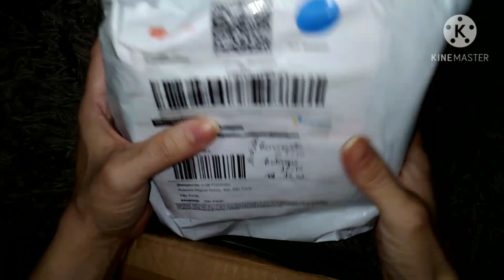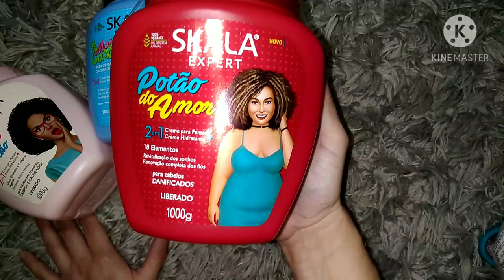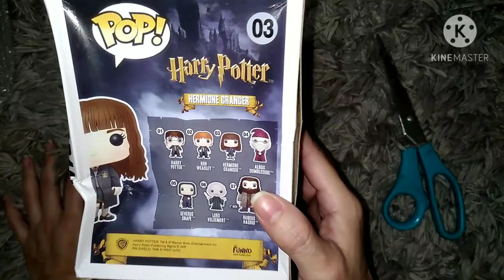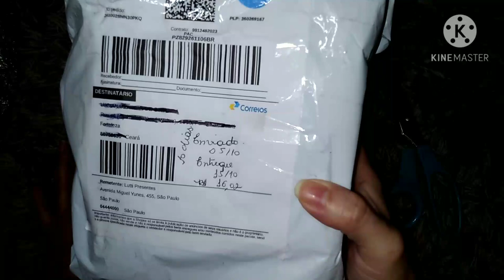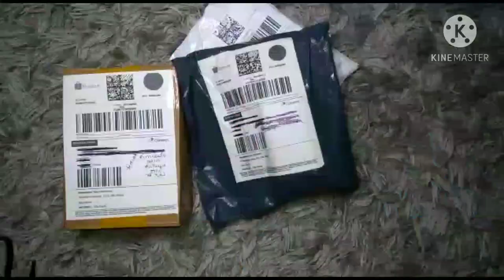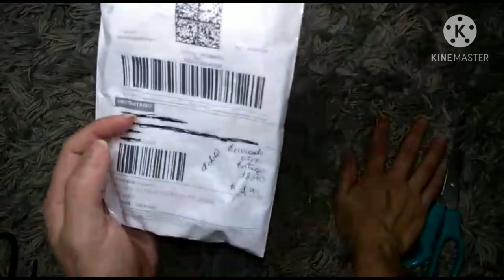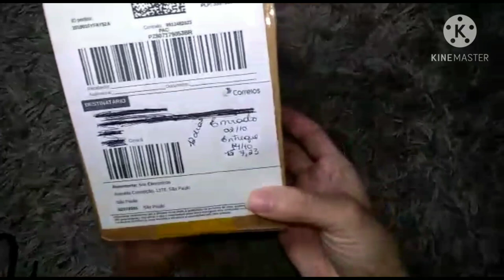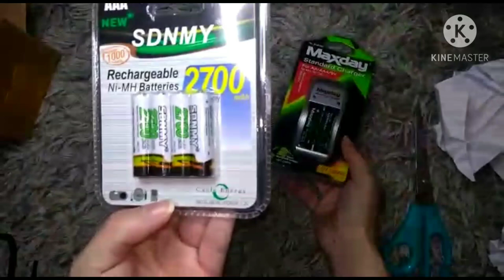SHOPEE- COMPRINHAS MARAVILHOSAS DA CHINA E LOCAL ♥️♥️ PARTE 66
VENHAM CONHECER A PLATAFORMA DO CUPONOMIA, SE CADASTRE ATRAVÉS DESSE LINK E JA COMECE GANHANDO!!!

Venham conferir um super vídeo mostrando comprinhas que fiz no APP SHOPEE que vem direto da china .. tudo bem barato e com
 código de rastreio que funciona e bem rapido !!
LEMBRANDO QUE VALORES MUDAM DIRETO !!

LINK FORMA PALETA:
ESGOTOU 😕